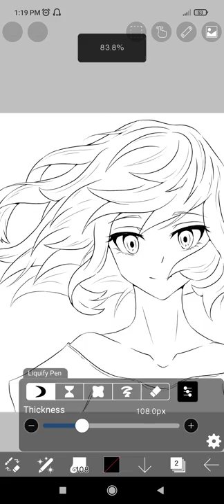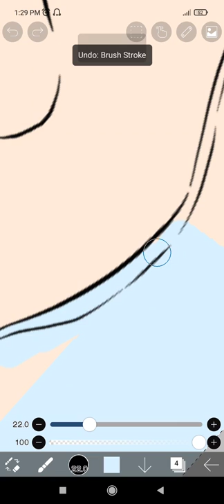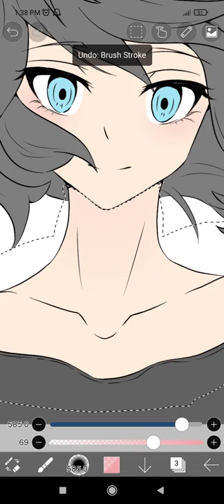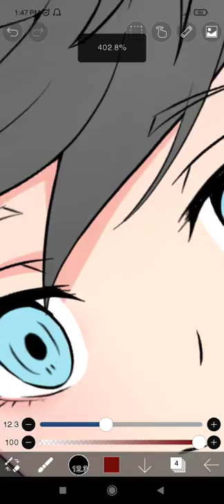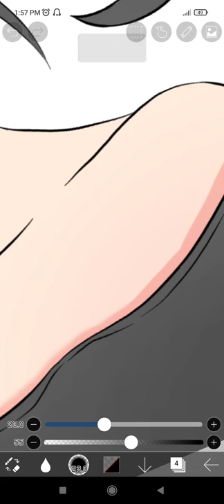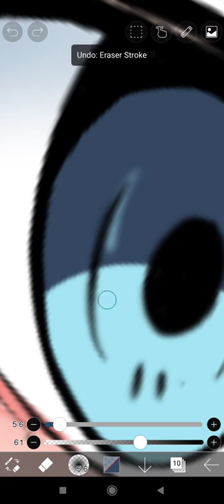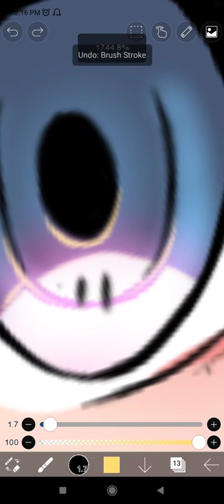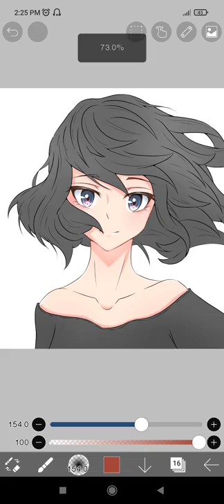How i draw on Ibispaint X: Part 3 | realtime drawing with tangalog voice over